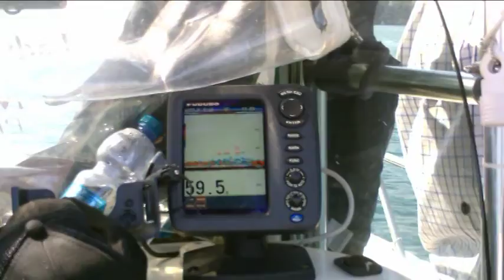Bolentino in Liguria....